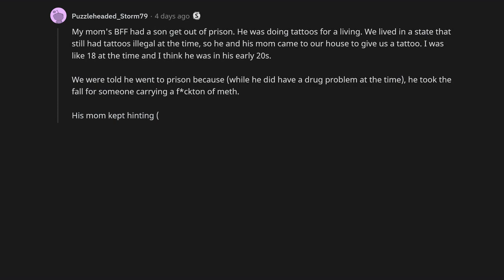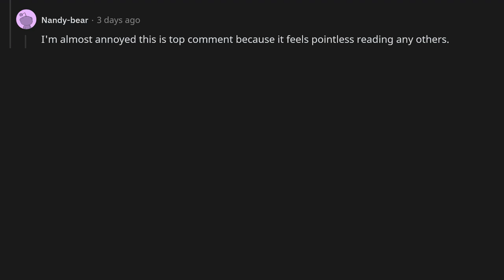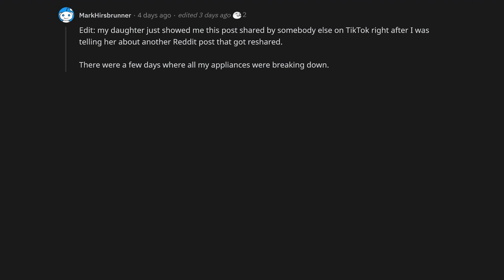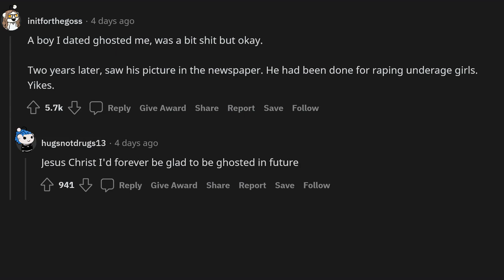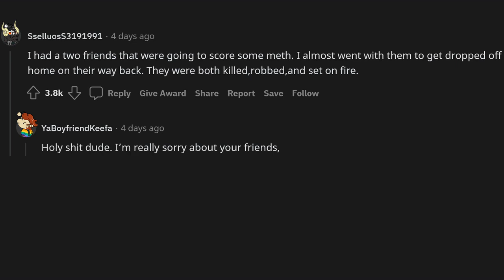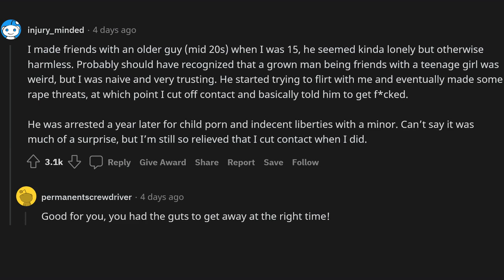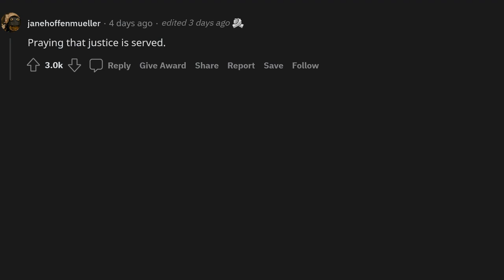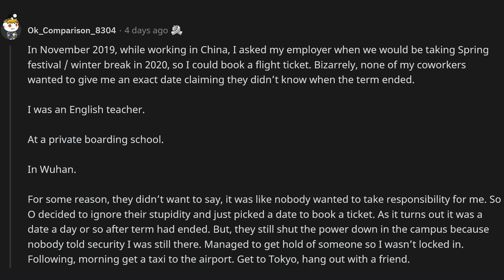What’s your best “I didn’t just dodge a bullet, but a tactical nuke” story?